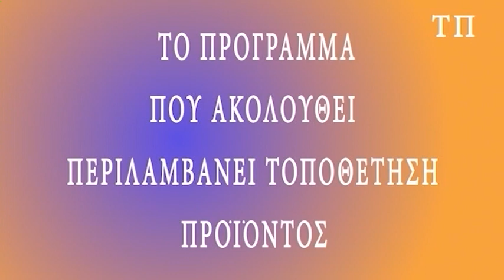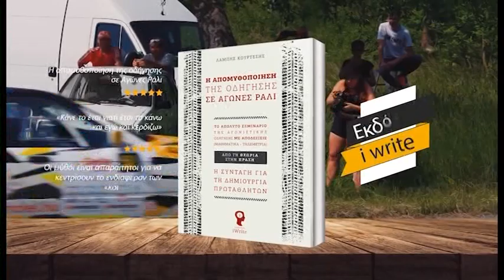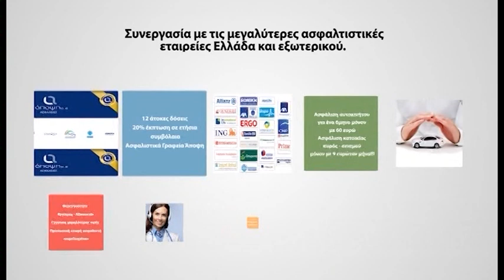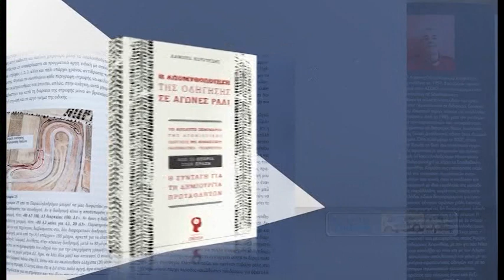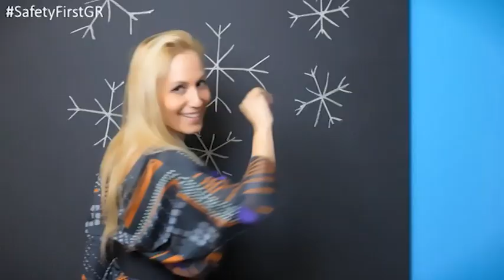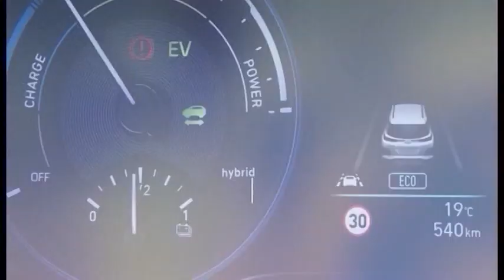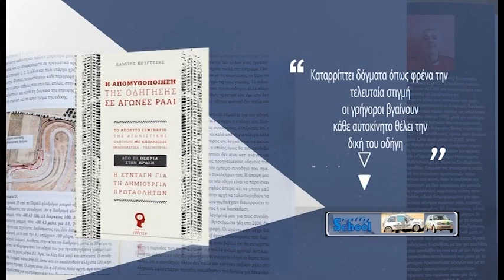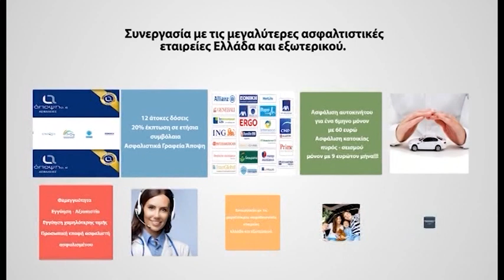Πάνω από τα Όρια με τον Παναγιώτη Ρουστέμη και τον Γιάννη Πλάγο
Δύο από τους ταχύτερους ανάμεσα στους Έλληνες οδηγούς φιλοξενούν αυτήν την εβδομάδα οι Στράτος Φωτεινέλης και Στάθης Πετρόπουλος. Ο λόγος για τους Παναγιώτη Ρουστέμη και Γιάννη Πλάγο, οι οποίοι διέπρεψαν στον εθνικό μας αγώνα και καταθέτουν τώρα την εμπειρία τους.